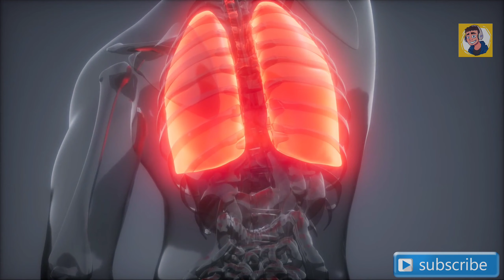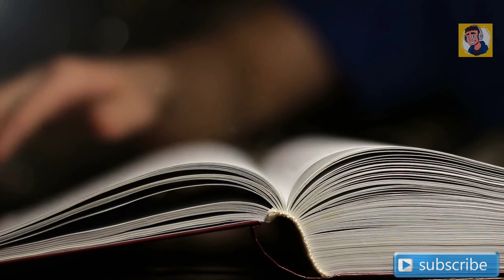Quit Smoking-How to quit smoking easily| One week|2020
Quit smoking in a week-how to quit smoking cigarettes easily 2020
Quit smoking
Quit cigarettes
how to quit smoking cigarettes
Smoking cessation. Smoking cessation (also known as quitting smoking or simply quitting) is the process of discontinuing tobacco smoking. Tobacco smoke contains nicotine, which is addictive and can cause dependence. Nicotine withdrawal often makes the process of quitting difficult.
Use NRTs. Going cold turkey, or quitting smoking without the help of NRT, medication, or therapy, is a popular way to give up smoking. However, only around 6 percent of these quit attempts are successful. It is easy to underestimate how powerful nicotine dependence really is.
Deciding that you are now ready to quit smoking is only half the battle. Knowing where to start on your path to becoming smoke-free can help you to take the leap. We have put together some effective ways for you to stop smoking today.

Quitting smoking can be tough, but we have put together some steps that may help you along the way.

Tobacco use and exposure to second-hand smoke are responsible for more than 480,000 deaths each year in the United States, according to the American Lung Association.

Most people are aware of the numerous health risks that arise from cigarette smoking and yet, "tobacco use continues to be the leading cause of preventable death and disease" in the U.S.

Quitting smoking is not a single event that happens on one day; it is a journey. By quitting, you will improve your health and the quality and duration of your life, as well as the lives of those around you.

To quit smoking, you not only need to alter your behavior and cope with the withdrawal symptoms experienced from cutting out nicotine, but you also need to find other ways to manage your moods.

With the right game plan, you can break free from nicotine addiction and kick the habit for good. Here are five ways to tackle smoking cessation.

Once you have decided to stop smoking, you are ready to set a quit date. Pick a day that is not too far in the future (so that you do not change your mind), but which gives you enough time to prepare.

To quit smoking, you not only need to alter your behavior and cope with the withdrawal symptoms experienced from cutting out nicotine,

quit abruptly, or continue smoking right up until your quit date and then stop
quit gradually, or reduce your cigarette intake slowly until your quit date and then stop
Research that compared abrupt quitting with reducing smoking found that neither produced superior quit rates over the other, so choose the method that best suits you.